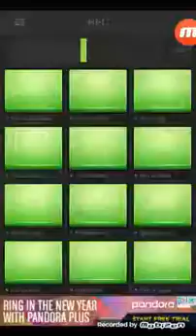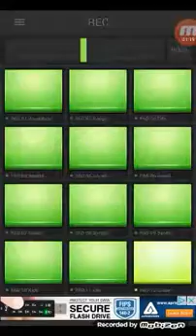Rough - Mr guac